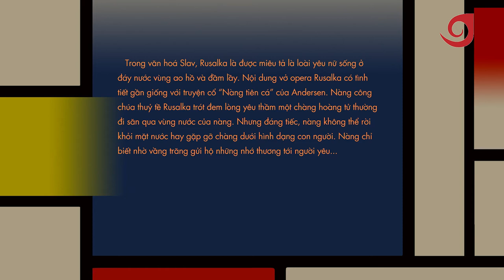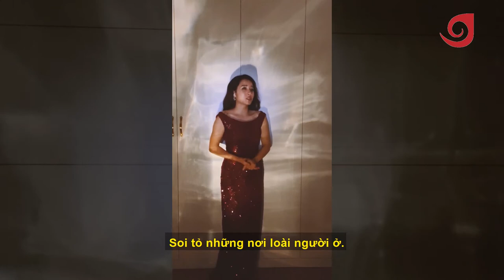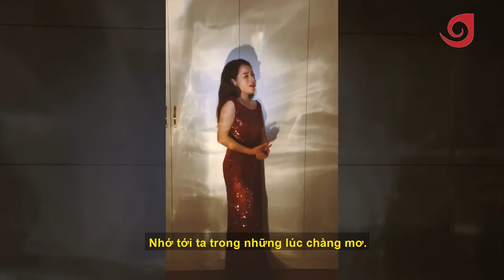Quarantine concert: Dvorak - Měsíčku na nebi hlubokém - Trang Bùi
ANTONIN DVORAK 1841–1904
Opera: “Rusalka”, Op.114
Měsíčku na nebi hlubokém
Trang Bùi (Soprano)